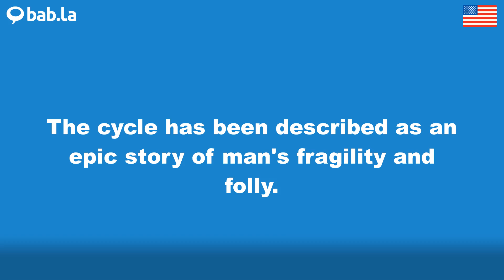FOLLY pronunciation | Improve your language with bab.la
Improve your spoken English by listening to FOLLY pronounced by different speakers – and in example sentences too. Learn and love languages with bab.la.